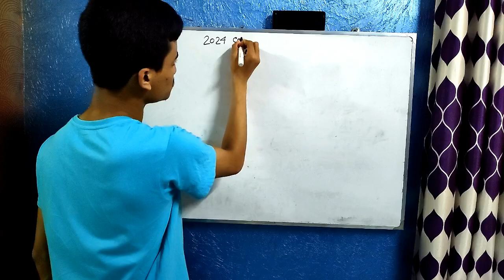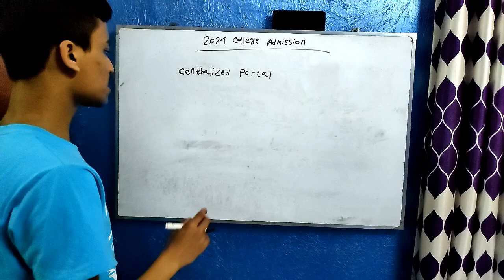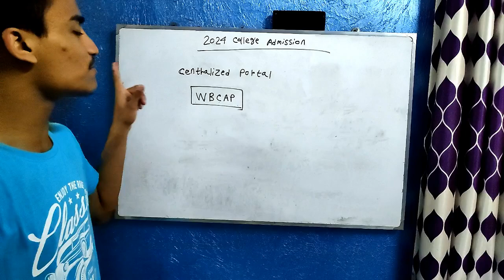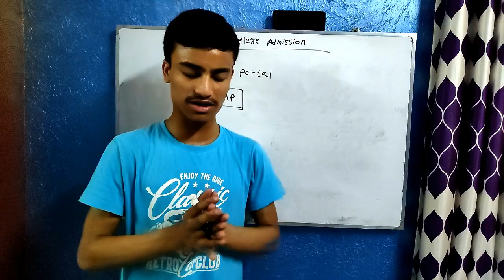College Admission Process 2024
Hello everyone!
নমস্কার।